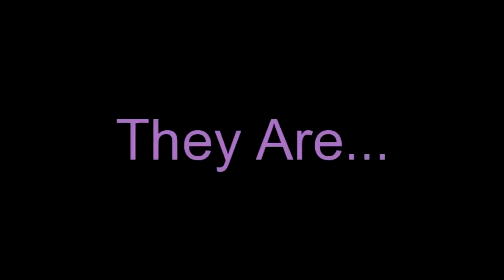YBELove.com - Chutney's Natural Hair Journey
In this episode, Corey and Chutney explain "Chutney's natural hair journey and how communication, trust, and support aided in the journey".

Chutney Walton and Corey Guyton are a dynamic young Black married couple breaking into the national speaking scene discussing topics related to Black love, education, natural hair, and self-value. Chutney is the author of a forthcoming book titled, Wounded but Not Dead: A Woman's Journey Back to Rediscovering Her Identity, and it has an expected release date of Fall 2011. Corey is the author of Through the Eyes of a Man: The Truth about College Dating Revealed to Women which is available on their website. Chutney and Corey are a happily married couple.

Chutney received a Bachelors of Business Administration (BBA) in Marketing from Fort Valley State University in Fort Valley, Georgia; and a Masters of Business Administration (MBA) from Tennessee State University in Nashville, Tennessee.  Chutney graduated with her PhD in Higher Education Administration from the University of Tennessee-Knoxville in May 2011.

Corey graduated from Clayton State University in 2005 with a Bachelors of Applied Science in Technology Management; and a Masters of Education in College Student Personnel at the University of Louisville. He is currently completing his PhD in Higher Education Leadership from Indiana State University, and expect to be completed Summer 2011.